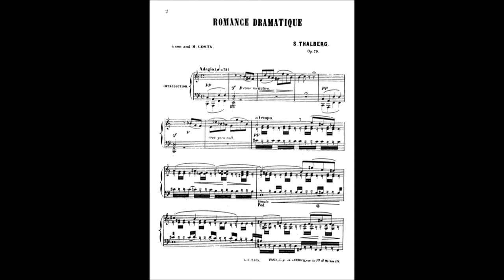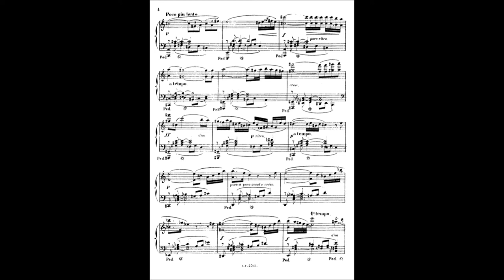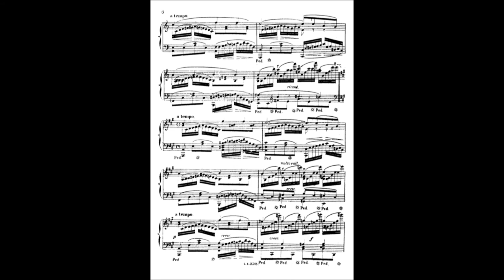Thalberg: Romance dramatique, Op.79 bis (1863) - Live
■ Sigismund Thalberg (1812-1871): Romance dramatique, Op.79 bis (1863) | Yoshinori Claude Gomi, piano
■ ジギスムント・タールベルク（1812～1871）： 劇的なロマンス Op.79 bis (1863)｜ピアノ：五味佳典クロード

Thalberg composed a great many character pieces, and he frequently turned to the genre of the romance to showcase his own song-like, almost sentimental melodies, which he used to generate beautiful, fascinating and effective variations.
The Romance dramatique in A minor, Op. 79b, published around 1862/63, ambitiously extends itself to the dimensions of a veritable operatic aria for the piano.
The score actually invites a rearrangement for voice, or voices, with orchestra, so clear is it in layout and intent.
The short introduction, founded on motifs from the Romance, sets up the aria to follow, which unfolds over an unusual, asymmetrical bass accompaniment.
A substantial transition, climaxing with a tremolo and "recitative," Thalberg's own term, prepares the listener for the actual Romance-itself prefaced by a brief, instrumentally conceived introduction.
The melody, still in the soprano and predominantly in the minor, is more strophic in nature.
After passing through a question/answer exchange with a lower voice, and pausing for a cadenza, the melody resumes in the midst of swelling runs and moves sweetly into the major key.
Finally, it winds down in a coda that alternates voice and instrumentation.
Thalberg makes no pretension of aspiring to monumentality or classical form, and simply asks the performer and the audience to enjoy and accept this work for the pleasant, beautiful moment that it is.
He dedicated the Romance dramatique to Michael Costa (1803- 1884), originally Michele Andreas Agnus Costa, a highly respected Neapolitan composer who had established a career as a conductor in England.